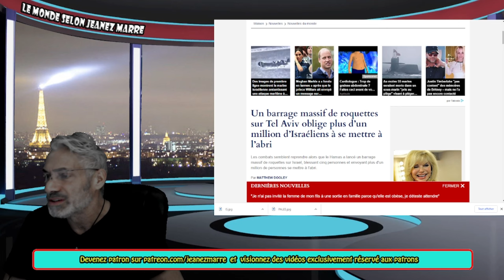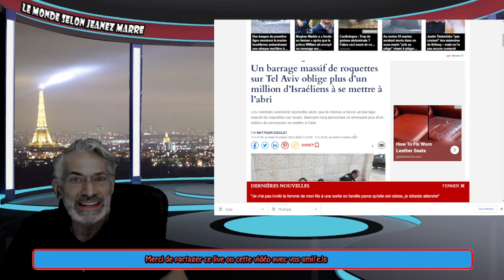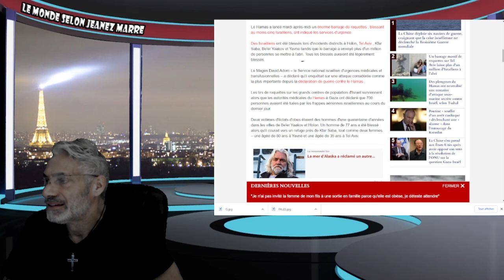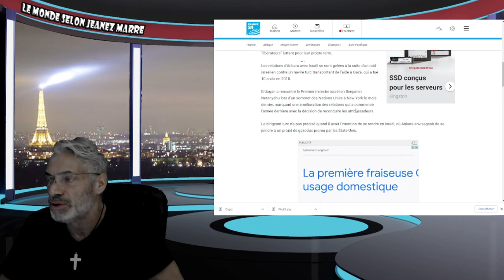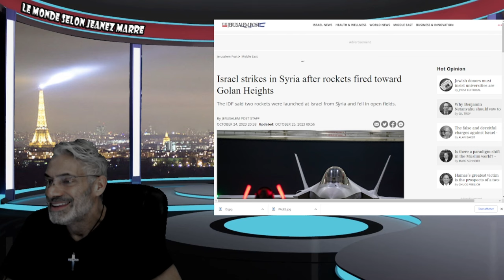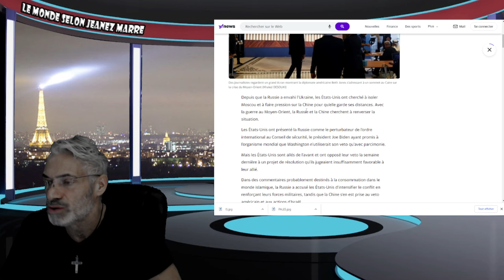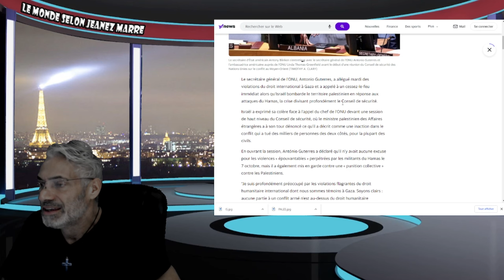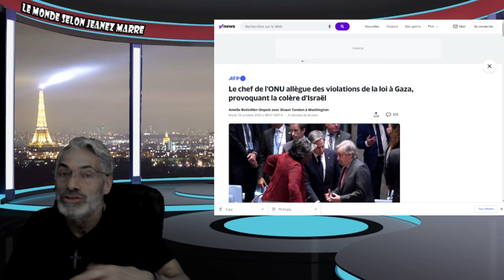RIEN NE VA PLUS EN ISRAEL; TOUS LES DERNIERS DÉVELOPPEMENTS DE EN DIRECT.